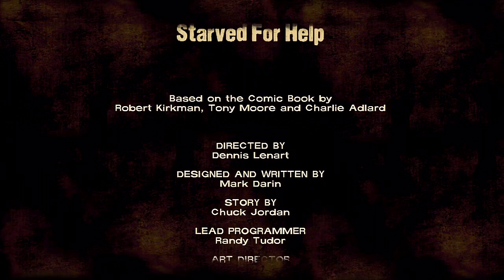The Walking Dead - Gameplay Walkthrough Part 6 - Season 1 Episode 2 - ENDING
This is my The Walking Dead walkthrough.

This dasuberpoop video will show you:
How to play The Walking Dead
How to beat The Walking Dead
How to unlock all trophies & achievements in The Walking Dead
Played on the PS3. Recorded with the Hauppauge HD PVR. Commentated with the Logitech USB Headset. Edited in Sony Vegas Pro 10.